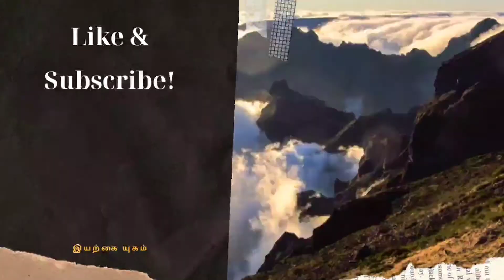Somas recipe in tamil | somas seivathu eppadi | sweet somas recipe in tamil | Iyarkaiyugam